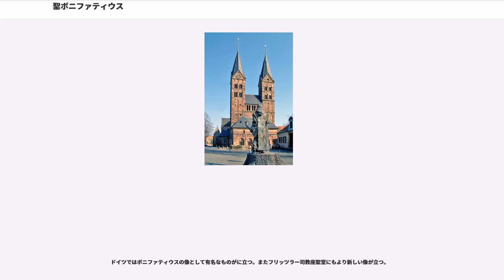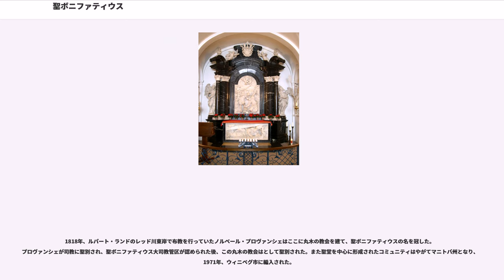聖ボニファティウス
アングロ・サクソン人

聖ボニファティウス（、672年頃ウェセックス王国 - 754年6月5日フリースラント）は、8世紀にフランク王国にキリスト教を伝えた宣教師・殉教者である。カトリック教会、正教会、ルーテル教会、聖公会で崇敬される聖人であり、「ドイツ人の使徒」 () とも呼ばれるドイツの守護聖人である。マインツ大司教（在位：745年 - 754年）。ラテン語ではボニファチウスまたはボニファキウス (Bonifacius) 、フランス語・英語ではボニファス (Boniface、英語ではボニフェイスとも発音) と呼ばれる。

672年頃、ウェセックス王国（現イングランド・デヴォン）にて、ウィンフリート (Winfrid または Wynfrith) として裕福で地位のある一家に生まれる。まだ若い時に、父の希望に反して修道士の道を選んだ。エクセター近くの Adescancastre 及びサウサンプトン西端のナースリング (Nursling) のベネディクト会修道院にてウィンバート (Winbert) 修道院長より神学を学ぶ。修道院付きの学校で教壇に立ち、30歳で神父となる。イングランドで最初のラテン語文法書を著した。

716年、ウィンフリートはフリースラントへ伝道に赴く。現地の言語（古フリジア語）が彼自身の母語であるアングロサクソン語と近いところから、現地語による説教を通してフリースラントの人々を改宗させることが目的であった。しかし、カール・マルテルとフリースラント王ラートボートとの間の戦争によりままならず、ナースリングへ戻った。

718年、ウィンフリートはローマを訪れ、719年に教皇グレゴリウス2世より「善をなす人」を意味するボニファティウスの名を与えられ、ゲルマニアへの伝道と教会整備の任を与えられた。その後5年間、ボニファティウスはヘッセン、テューリンゲンおよびフリースラントにて任務にあたり、722年11月30日、ゲルマニア地域の司教に昇任された。

723年、ボニファティウスはガイスマー村（Geismar、現ヘッセン州北部のフリッツラー）にあったトールへ捧げられた聖なるオークを切り倒した。この際、預言者エリヤを念頭におき、もしこの木が「聖なる」ものであるならば自らに雷を落とせとトールに呼びかけたという。ボニファティウスの同時代人で、その最初の伝記記者となった聖ウィリボールドによれば、ボニファティウスがオークの古木を切り始めると、まるで奇跡のように突然大風が起こり、オークをなぎ倒したという。トールの雷がボニファティウスに落ちなかったのを見て、人々はキリスト教へと改宗した。ボニファティウスはこの地にこの木から礼拝堂を建て、現在ではここにフリッツラー司教座聖堂が建つ。この後、ボニファティウスはリーメスの北、エーダー川を見下ろす小高い丘に位置するフランク王国の要塞基地にゲルマニアで最初の司教区を設けた。トールのオークの伐採は、ゲルマニアのローマ帝国時代の国境の北部および西部におけるキリスト教化の始まりと一般にみなされている。

ボニファティウスの布教活動に不可欠であったのが、フランク王国の宮宰、すなわち後のカロリング朝の支配者達の助力であった。ボニファティウスは723年よりカール・マルテルの庇護下にあり、宮廷内の教育にも関わっていた。サクソン人と対立し、その領土の奪取による王国拡大を目指すカロリング朝の王達にとって、ボニファティウスによるザクセンの土着信仰の聖地破壊やキリスト教布教は好都合であった。

ボニファティウスは732年にローマへ報告に赴き、グレゴリウス2世よりゲルマニアを管轄する大司教の証としてパリウムを受けた。737年から738年の3度目のローマ訪問ではゲルマニアへのに任命された。この3度目のローマ訪問の後、カール・マルテルはバイエルンにザルツブルク、、、の4つの司教座を設けてボニファティウスに寄進し、ライン川東の全ゲルマニアの大司教としてボニファティウスを認めた。745年には首都大司教の司教庁としてマインツを与えた。これに先立つ742年には、フリッツラーの近くに弟子の一人であるがフルダ修道院を建設したが、この建設にあたり、カール・マルテルの息子カールマンが認可に署名した。ボニファティウス自身が旧友のウィンチェスターのダニエルに、カール・マルテルの庇護がなければ「教会...